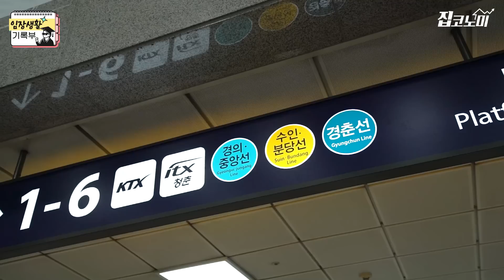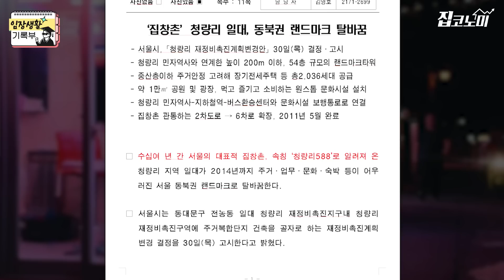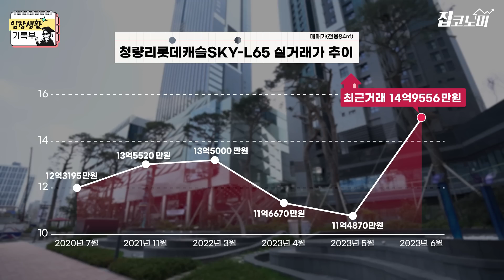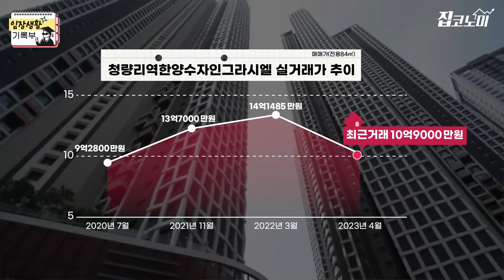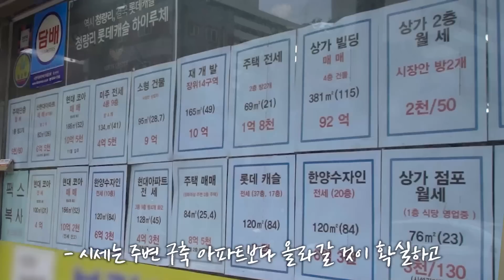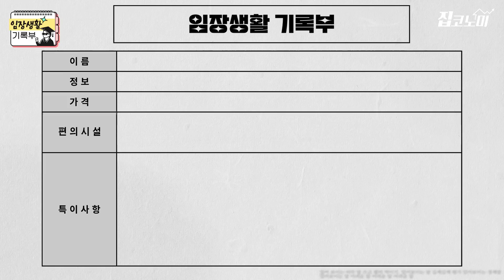분양권 5억 껑충…꿈틀대는 청량리 | 임장생활기록부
천지개벽. 요즘 청량리에 딱 어울리는 표현입니다. 초고층 신축 아파트들로 탈바꿈하면서 실거주 및 투자 수요가 몰리고 있습니다. GTX 등 각종 대형 호재들도 추진 중이죠. 우리가 과거에 기억하던 청량리가 아닙니다. 얼마나 달라졌는지 같이 보실까요.

📰내 손안의 'AI 애널리스트' 한경유레카 1개월 무료구독